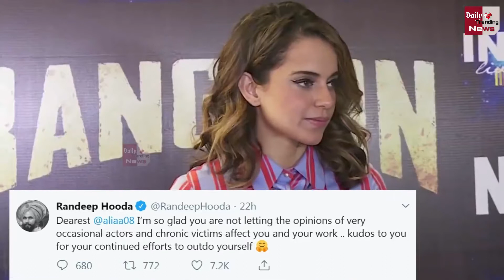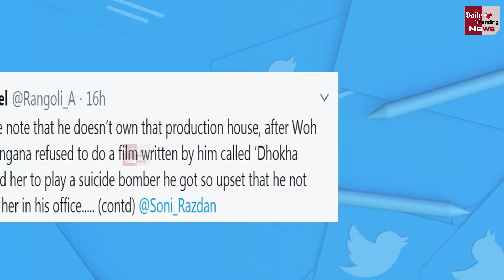Kangana Ranaut की बहन ने किया बड़ा खुलासा, Mahesh Bhatt ने कंगना को चप्पल फेंककर मारा था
Kanagna Ranaut's Sister Big Revelation | Mahesh Bhatt Threw ‘chappal’ At Kangana | Kangana Ranaut Chappal Incident | Mahesh Bhatt Thrown Chappal At Kangana | Kangana And Alia Bhatt | Kangana Sister Rangoli Chandel | Kangana And Mahesh Bhatt

EDITOR ► Swati